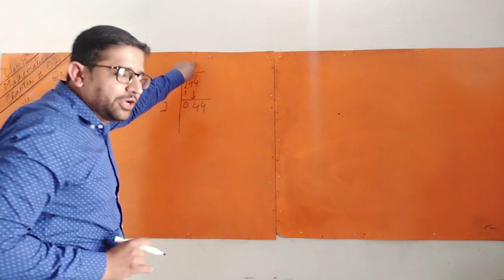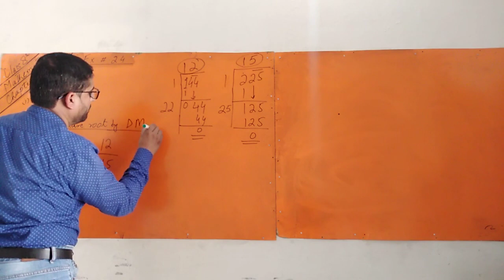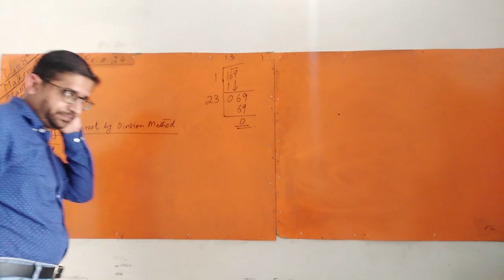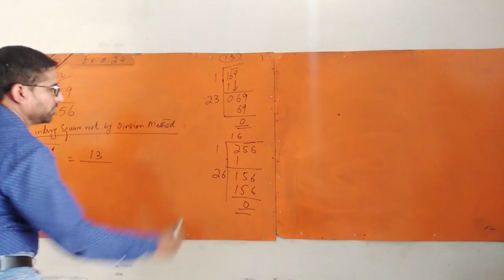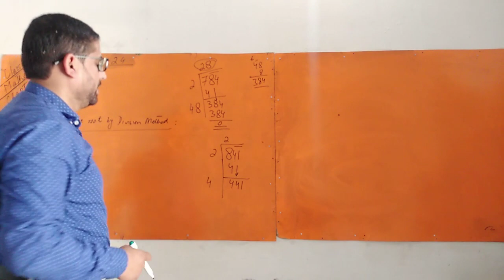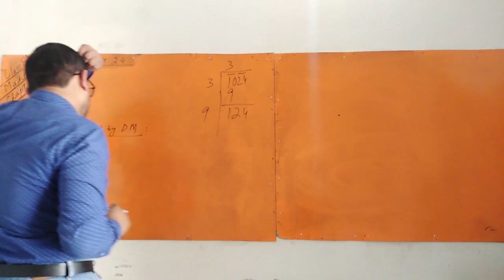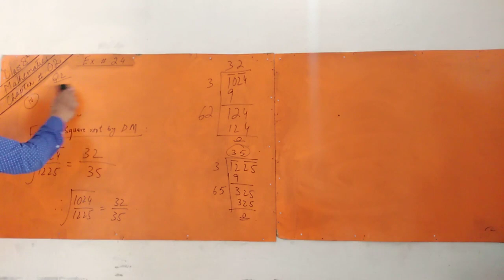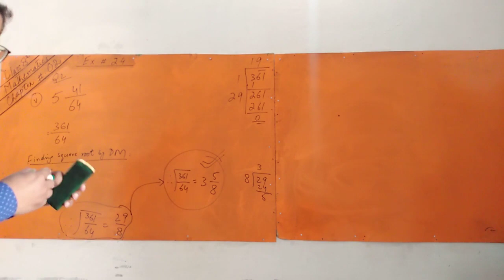Mathematics Of Class 8 Chapter 02 Exercise 2.4 Question 2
This is the video of class 8 mathematics,
Es video mn Exercise 2.4 ka question number 2   mil jay ga,  Es se next video mn Exercise # 2.5 mile ge. Or esi tarah apko baaqi tamam exercises k lectures bhi esi channel pe mil jayn gy.